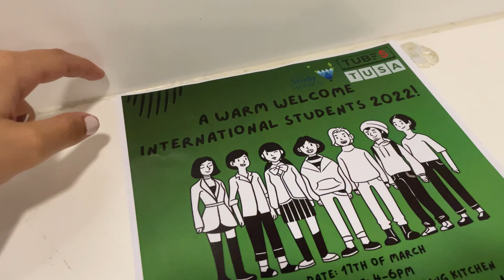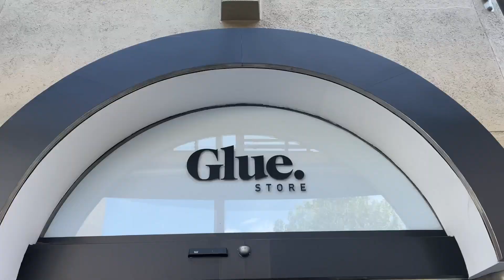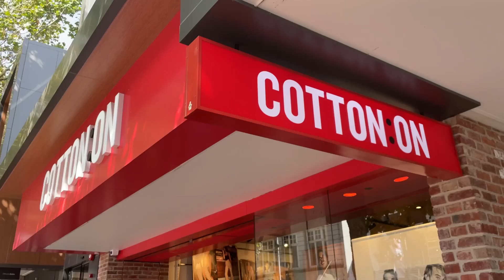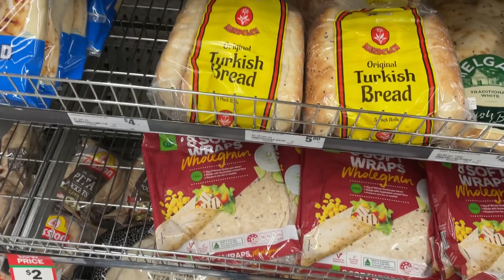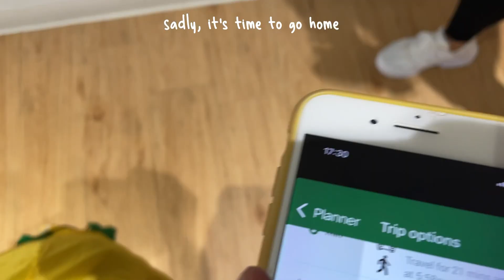Life in Australia {ENG SUB}IHobart, Tasmania shopping vlog, TUBES University of Tasmania event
Hi everyone! How are you guys doing? Hope you guys doing fine!

I'm so sorry if I uploaded the video a bit late! Two days ago, I just finished my super stressful law ass. I hate law! but it's a compulsory unit that I should take as a part of my business degree, business, and corporate law. HEHEH forgive me and enjoy the video!

In this video, I'll take you around to some of the stores in Tasmania. Honestly, it's not that much, as I haven't shown you guys like Target, Lululemon, H&M, and many more. However, trust me, let's take this one at a time. I'll show you more in my next videos! Hope you guys enjoy this video, bye!

-about me-
Hi everyone! My name is Angeli and I'm based in Tasmania, Australia. I’m an undergraduate student who currently enrolling in a Bachelor of Business, specializing in economics. Here you’ll see a lot of makeup, skincare, and daily vlogs. Grateful to all of you who have stopped by my channel. I hope a glimpse of my video can make your day :)